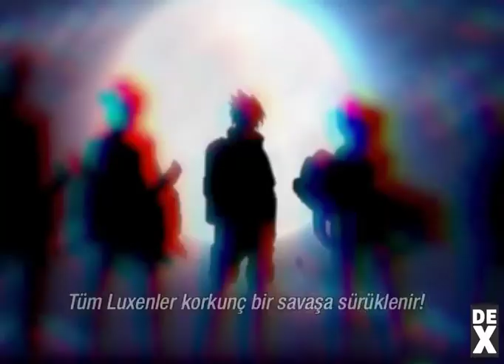ONİKS TANITIM FİLMİ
TAŞ GİBİYDİ AMA BİLDİĞİN DAYAKLIKTI!

Daemon'la aramızda bir uzaylı bağı olmasının muhteşem olduğunu düşünüyorsanız, yanılıyorsunuz.

Gerçi bu bağa rağmen ona direnmeye kararlıyım. Ama bunu yapmak hiç de kolay değil çünkü Daemon (kahretsin!) gittikçe gözüme daha da taş gibi görünüyor. Üstelik bu sefer Arumlardan çok daha büyük bir problemimiz var. Savunma Dairesi kasabada.

Eğer Daemon'ın yapabildiklerini keşfeder ve benim de onunla
bağım olduğunu anlarlarsa ikimizi de mahvedecekler. Bu arada okula yeni biri geldi ve herkesten gizlediği bir sırrı var. Bana neler olduğunu biliyor, yardım da edebilir ama bunun için (sanki mümkünmüş gibi) Daemon'a yalan söylemeli ve ondan uzak durmalıyım. Kimi kandırıyorum ben?!

Kimse sonsuza kadar yalan söyleyemez.

Ultra yakışıklı ve ultra odun Daemon Black geri döndü!

Lux serisi, OBSİDİYEN'den sonra 2012'nin en iyi genç yetişkin kitabı seçilen ONİKS ile tam gaz devam ediyor. Daemon'a karşı koymanın imkânsız olduğunu artık siz de çok iyi biliyorsunuz...